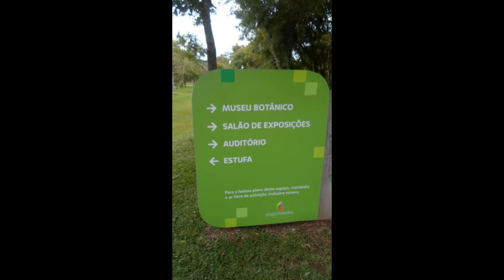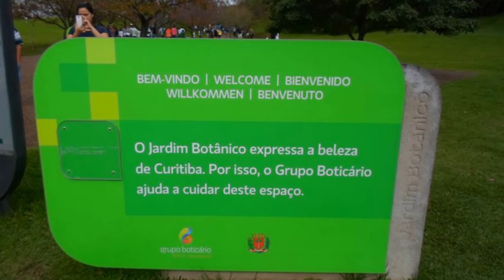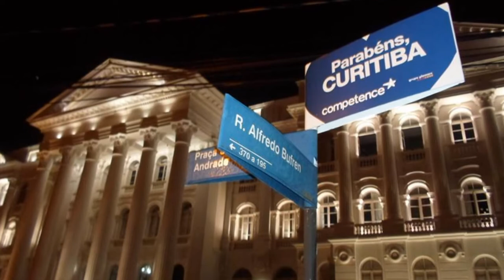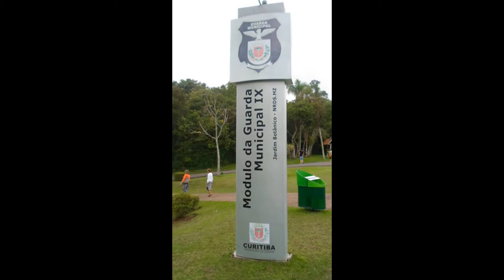CURITIBA-PR, BRASIL: JARDIM BOTÂNICO!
GRUPO XANGÔ. Turismo São Jerônimo. Guia de Turismo.  JARDIM BOTÂNICO, CURITIBA-PR, BRASIL. IMAGENS EXCLUSIVAS! TURISMO SÃO JERÔNIMO: O BOM DA VIDA É VIAJAR!